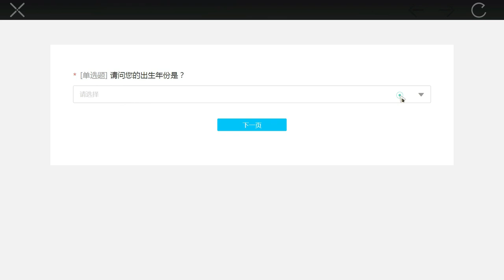【崩坏星穹铁道】1秒光速获取50星琼，有奖问答